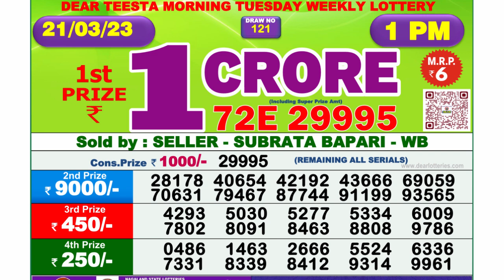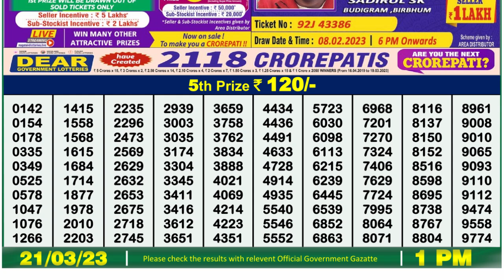🔴 Lottery Sambad Live 01:00pm 21/03/2023 Morning Nagaland State Dear Lottery Result Pdf Download